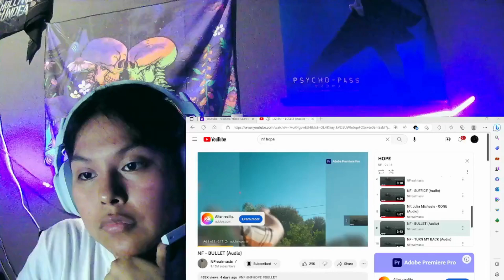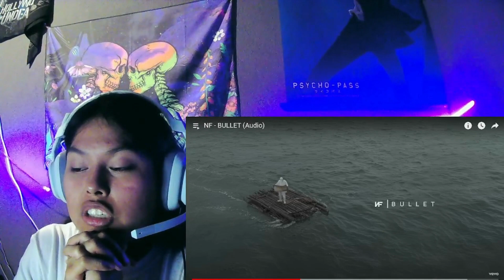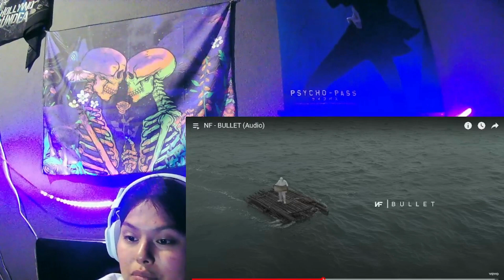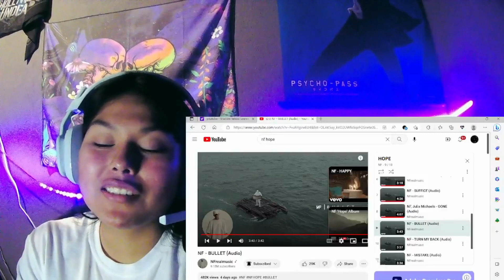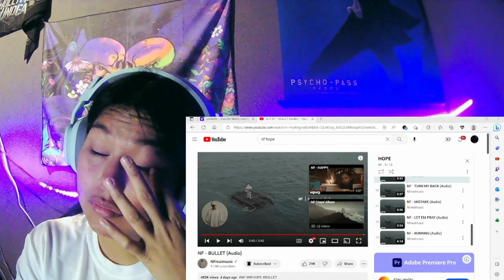SUCH A BEAUTIFUL SONG! REACTION TO BULLET BY NF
Hello, hope you enjoyed the video, any feedback will be appreciated and will be posting content as it gets recorded or streamed!
UPLOADS WILL BE TUESDAY, WEDNESDAY, FRIDAY, AND SATURDAY.

The music all I use comes from a very talented artist who I have the permission to use his music for videos. Here's where you can find him! Please check him out, I really love his music, and he’s such a talented individual who deserves growth!